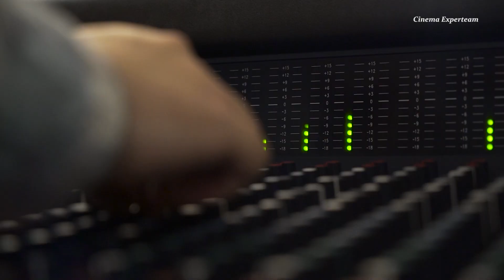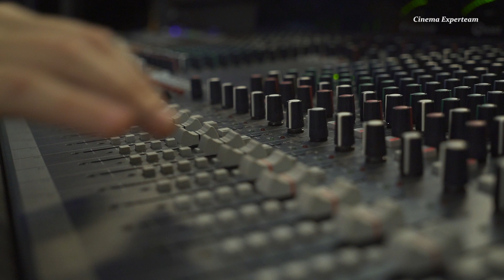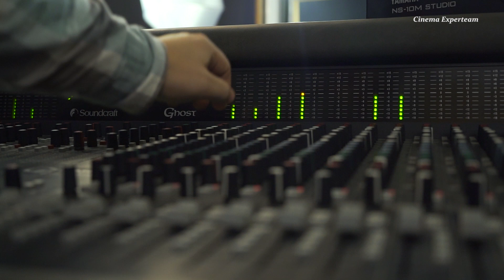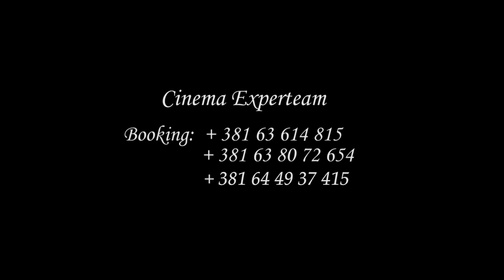Miljana Milanović i Desetka bend - Ničija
Tekst: ALDIN KURIC
Kompozitor: ALDIN KURIC
Original song: Ana Bekuta - Nicija - (Audio 2008)

Vokal: Miljana Milanović
Klavijature: Boban Sarić i Nikola Deljanin
Gitara: Miloš Mitrović
Bubanj: Stefan Radosavljević - Meda

Mix i mastering: Aleksandar Aca Miloradović

Make up: Sara Stojadinović

Snimano u muzičkom studiju Aleksandara Ace Miloradovića.